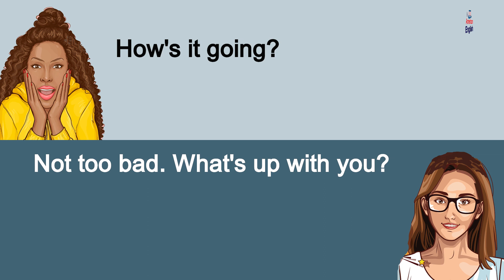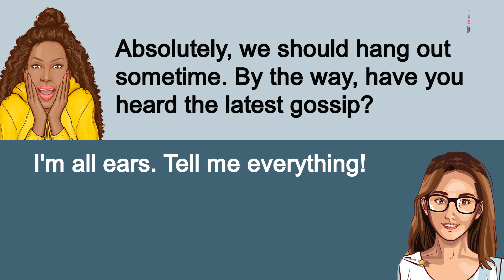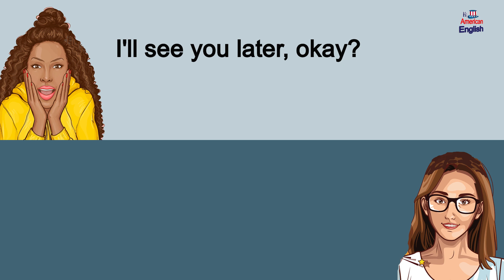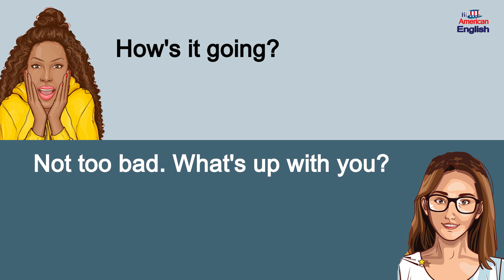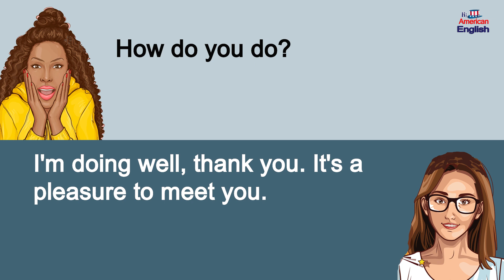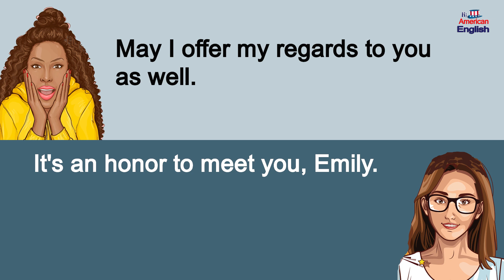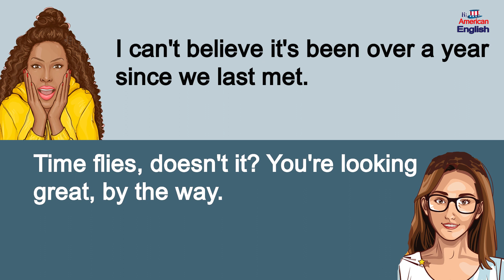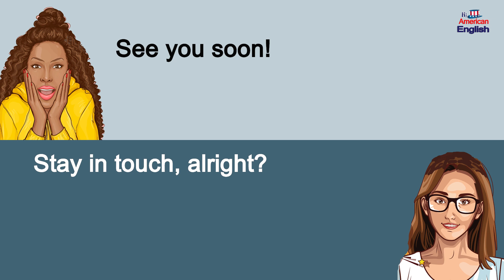50 Common Questions and Answers : AII About Meet People Need to Say #169